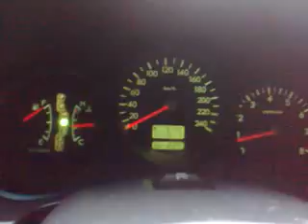Subaru Forester XT 04 driving around in water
driving comfortably on the flooded road